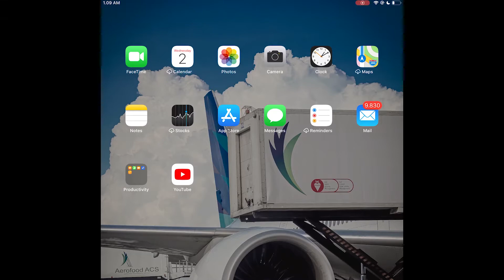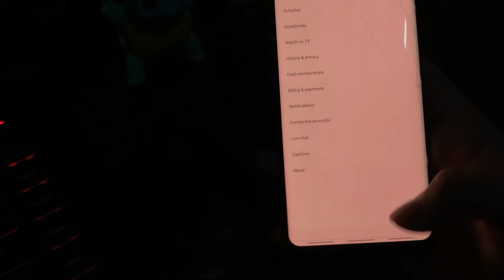Upload High Quality Video ke Youtube | Upload Without Losing Quality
another quick tips.